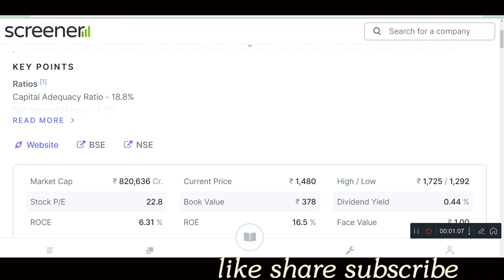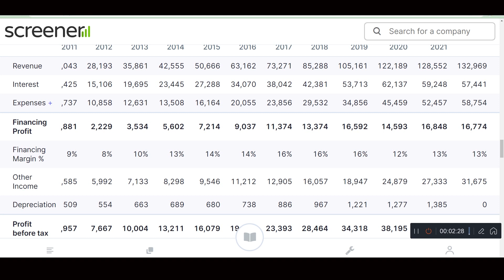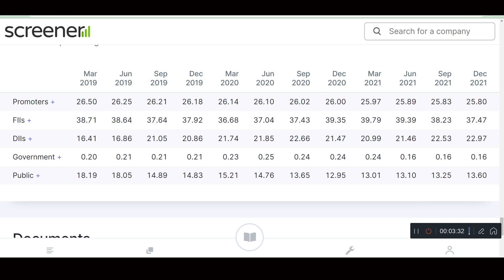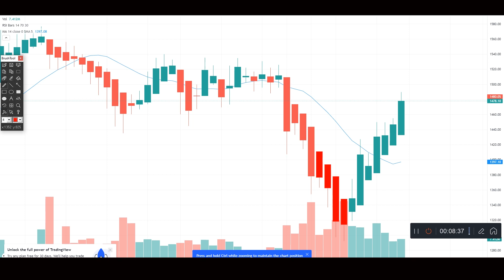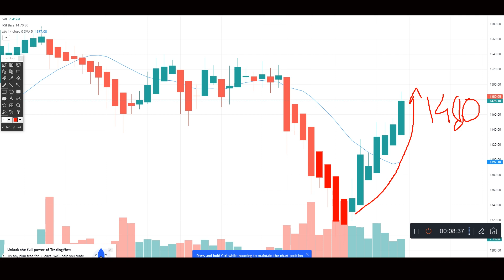HDFC BANK LATEST NEWS TARGET 2022 HDFC BANK SHARE BIG REVERSAL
HDFC BANK LATEST NEWS TARGET 2022 HDFC BANK SHARE BIG REVERSALIHDFC SHARE PRICE
Dev Stocks
DEMAT ACOOUNT LIFE TIME ZERO BROKERAGE FREE#

What is the target price for HDFC Bank share
Is HDFC Bank at risk
Will HDFC stock go up
HDFC BANK SHARE PRICE NEXT TARGET
HDFC BANK SHARE NEXT STRATEGY
BEST BANKING STOCKS TO BUY 2022
HDFC SHARE NEXT TARGET
HDFC SHARE PRICE NEWS
HDFC BANK NEXT STRATEGY
HDFC BANK SHARE LATEST NEWS
HDFC STOCK NEWS TODAY